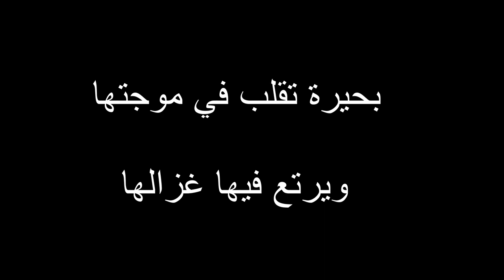صليحة يا زين الصحراء و بهجتها | أغاني التراث تونسي + كلمات | YA ZIN ESSAHRA Saliha + paroles cover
تلحين: صالح المهدي
 كلمات: أحمد خير الدين
  أداء: زينة سعد

يا زين الصحراء
يا زين الصحراء وبهجتها         ويا ما أجمل رمالها
بحيرة تقلب في موجتها            ويرتع فيها غزالها
يا ما أبها منظر الواحه            في وقت الغروب
بريحة الشيح الفواحة               تتغذى القلوب
عراجن من النخلة درجاحه       في لون المحبوب
تبري للمجروح جراحه           حين يذوق عسالها
 تقصدها زينة الخلّة               أم حرام حرير
 قمرة في الواحة تتجلى           ماليهاش مثيل
زين وسرّ آش يخلق الله          في صورتها تحير
عربية ما اديرش زلّة            تحمي عرض ارجالها